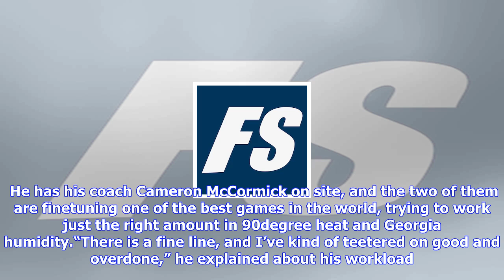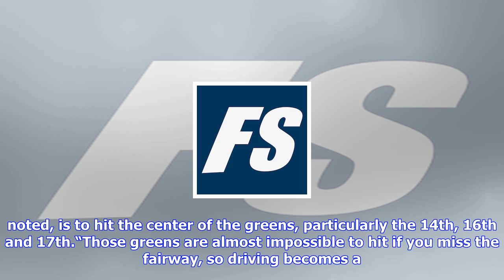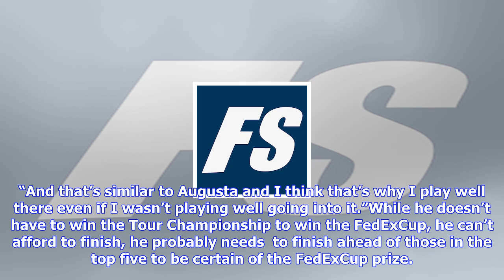Breaking News | Jordan spieth loves east lake and eyes fedexcup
Jordan spieth loves east lake and eyes fedexcup

Jordan Spieth doesn’t know all the scenarios for who could win the FedEx Cup, and he doesn’t want to...